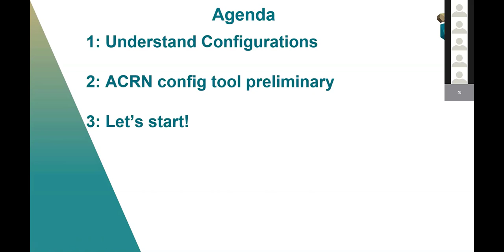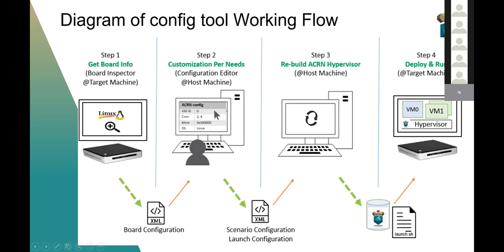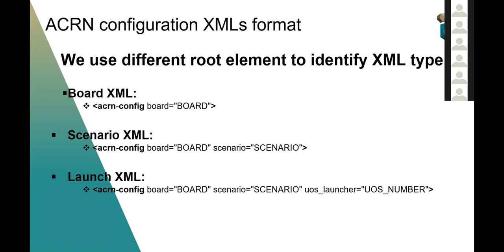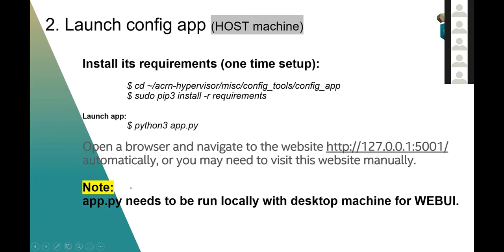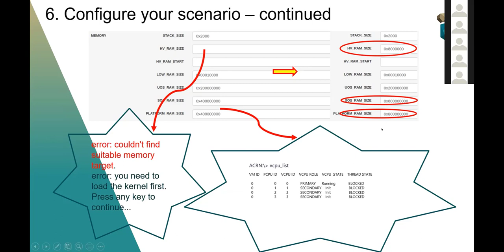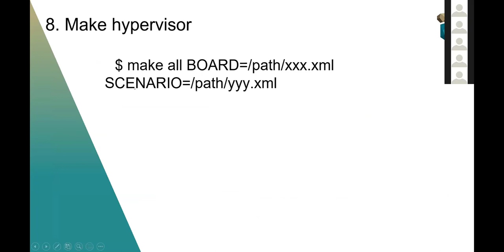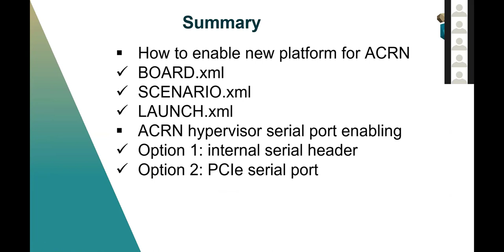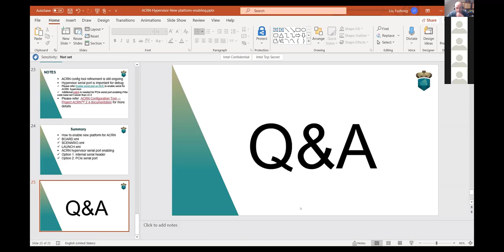2021 ACRN EU Meetup 105 Enabling ACRN on new Hardware Platforms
Enabling ACRN on new Hardware Platforms, presented by Victor Sun at the EU vMeetup, 25May2021